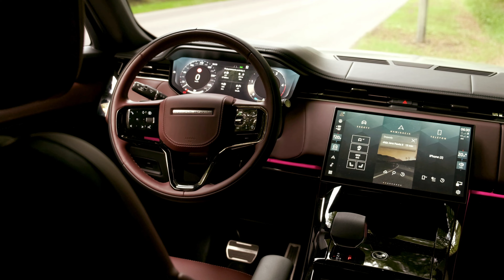Range Rover Sport - NIC MUSI. MOŻE WSZYSTKO.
Wszechmocny Range Rover Sport w ofercie dla przedsiębiorców.
Odkryj wyjątkowe wydanie sportowego SUV-a i bogactwo korzyści, które na Ciebie czekają.